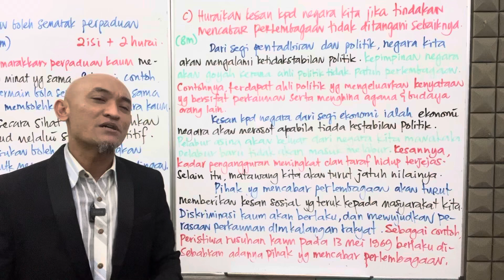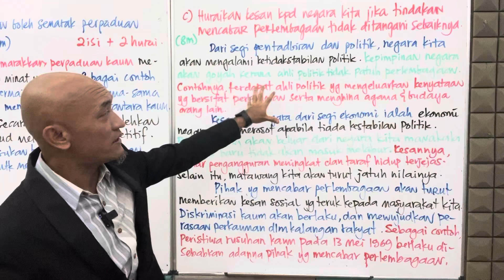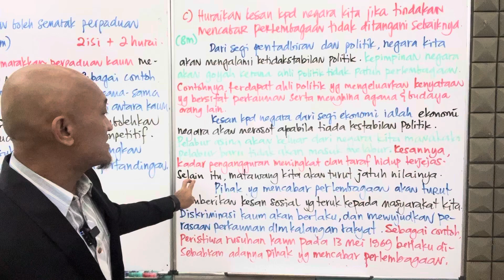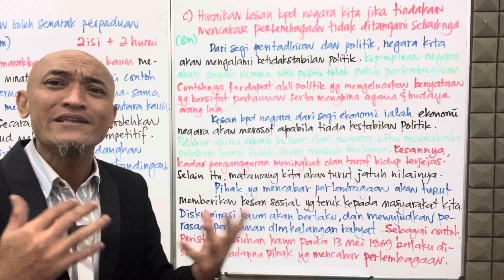Teknik Menjawab soalan Esei Sejarah SPM KSSM (Soalan pecahan 8 markah)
Penggunaan teknik PES (Politik/ Pentadbiran, Ekonomi & Sosial)